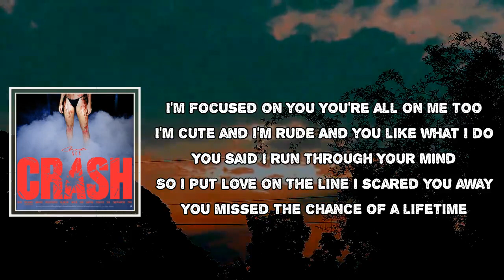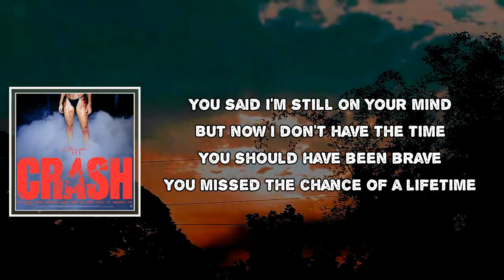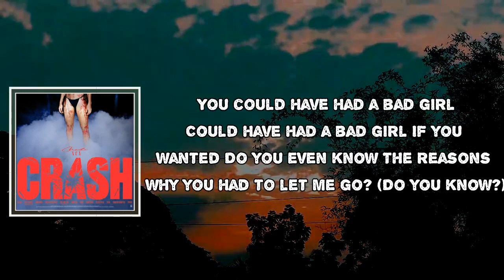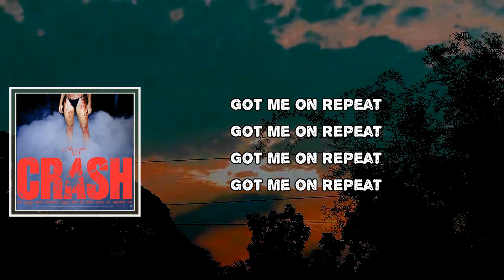Charli XCX - Constant Repeat Lyrics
Constant Repeat by Charli XCX
Album: CRASH

Constant Repeat Lyrics:

I'm focused on you
You're all on me too
I'm cute and I'm rude
And you like what I do
You said I run through your mind
So I put love on the line
I scared you away
You missed the chance of a lifetime

When you're lonely
Are you ever thinkin' 'bout the magic in me?
Do you wish I was yours?
When you're lonely (When you're lonely)
Am I ever on your mind on constant repeat?
Is it me that you want?

Do you realise
I could have been the one to change your life?
You could have had a bad girl by your side
You could have had a bad girl
Could have had a bad girl
If you wanted
Do you even know
The reasons why you had to let me go? (Do you know?)
If you wanted

Told you I'm cute and I'm rude
With kinda rare attitude
You said I'm still on your mind
But now I don't have the time
You should have been brave

Do you realise
If you wanted
If you wanted

Lyrics to Constant Repeat